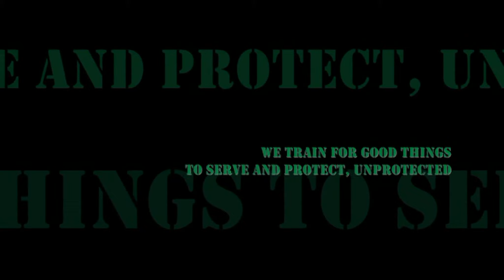Pavel Batel Training of Special Armed Forces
We learn only one thing... Eliminate and arrest the BadGuy...

Trainer:

                       Pavel Batel
Trainer of Special Weapons and Tactics Team